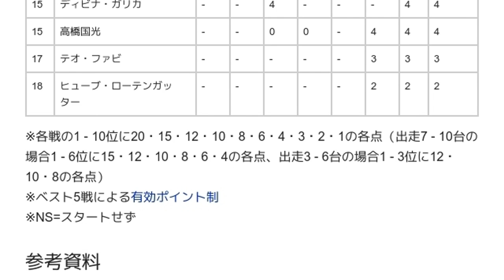「1980年の全日本F2選手権」とは ウィキ動画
ウィキを動画で読む「1980年の全日本F2選手権」のウィキ動画です。